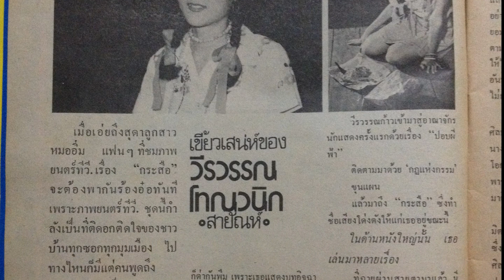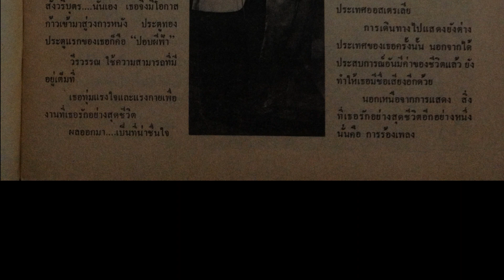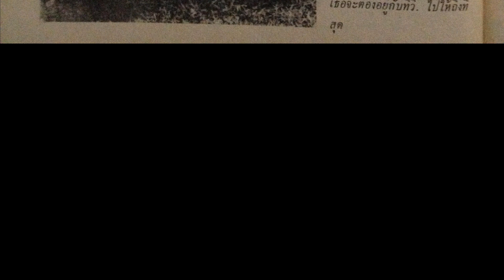เกร็ดประวัติ+ผลงาน วีรวรรณ โทณะวณิก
เพลง ปอบผีฟ้า
เนื้อร้อง-ทำนอง โดย ครู มนัส ปิติสานต์
ขับร้อง โดย ประภาศรี ศรีคำภา
ภาพยนตร์โทรทัศน์ เรื่อง ปอบผีฟ้า 2518 ผลิตโดย ดาราฟิล์ม ออกอากาศทางช่อง7
จากผลงานการประพันธ์ ของประดิษฐ์ กัลย์จาฤก ของกันตนา